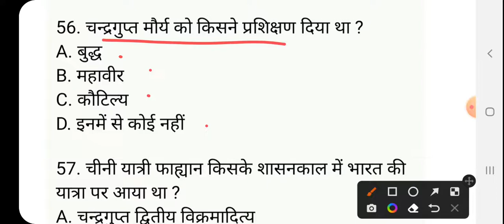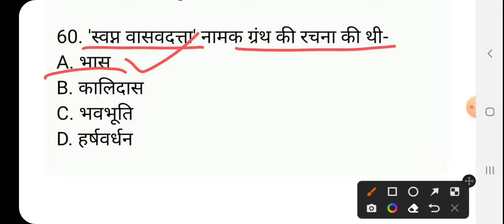BSF Tradesman Previous Year Question Paper/BSF Constable ट्रेडमैन 2022/GS GK History Part-02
Border Security force exam paper
BSF Constable Previous paper
BSF tradesman model paper
सीमा सुरक्षा बल कांस्टेबल ट्रेडमैन मॉडल पेपर
BSF constable tradesman exam 2022